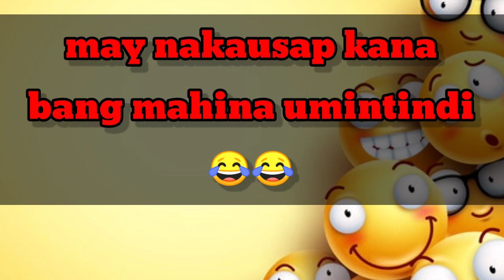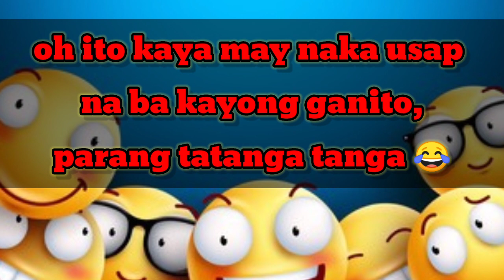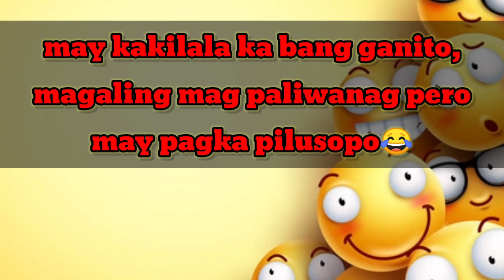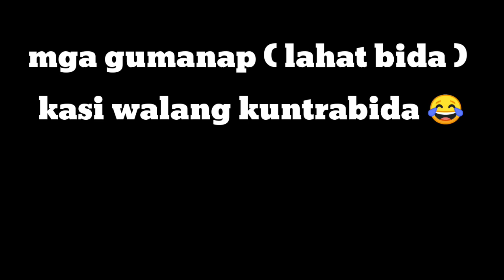mahinang umintindi at pilusopo, ito ang taong yon😂 vlog#19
hi everyone.